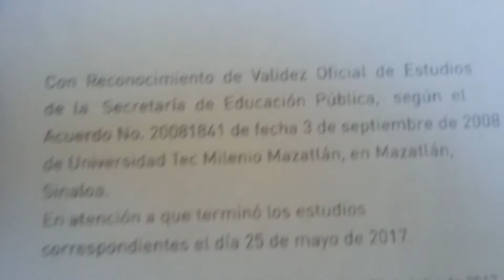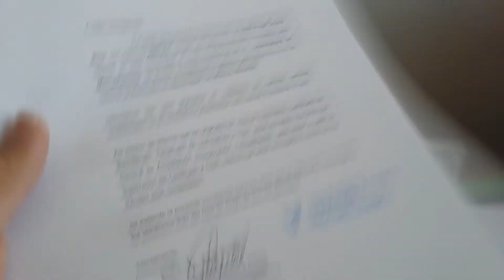ME GRADUÉ DE LA UNI!!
En este vídeo te cuento todo sobre el día de mi graduación!

Gracias